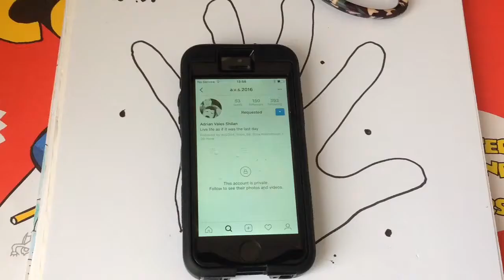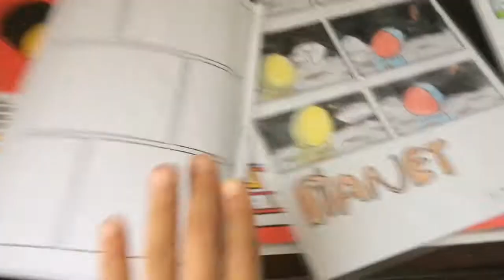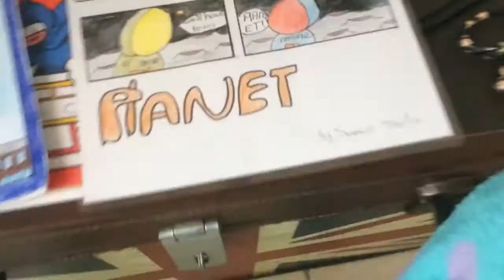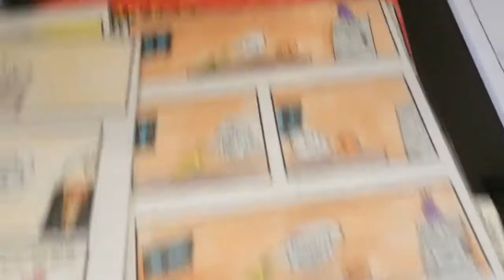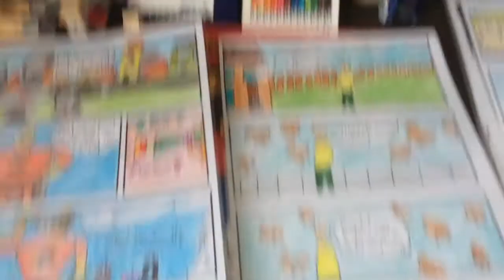COMIC | ALL OF MY COMICS I EVER MADE!!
I'm sorry I haven't uploaded in a while it's just I've been busy.
If this video reaches 10-11 likes I will sniper my dad with my nerf modulous.